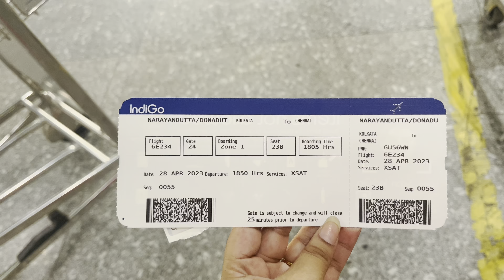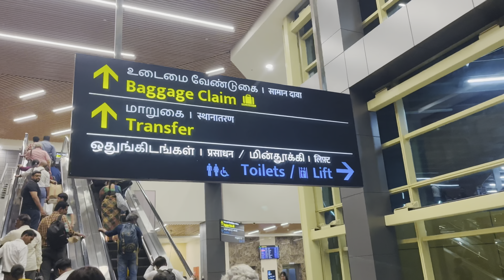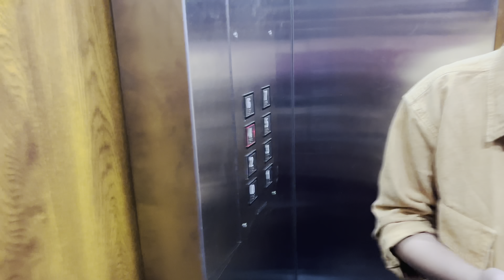Dona's first flight ✈️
Kolkata to chennai full details
(Ccu to mmc)

My first flight it was